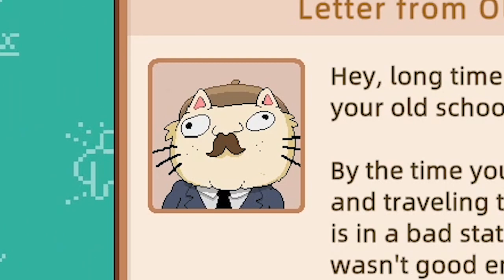The Cat Man Who Changed my Perspective on Education | Let's School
In this game, you take on the role of a headmaster in a school setting. You'll learn about different concepts in education, and then take on the roles of different teachers to see how they teach their subjects.

Through this game, you'll learn how to think critically and approach education from a new perspective. You'll also have fun playing the game and building your knowledge of education!

NordVPN [Affliate Link]
Browse the internet safely and freely with a vpn.
and get a 2-year plan and 3 months free at a huge discount.  Try risk free with NordVPN's 30 day money-back guarantee.

In Let’s School, you take on the role of a principal tasked with the challenge of revamping and managing your alma mater! The game features two core mechanics: the construction and designing of the school and managing the dynamics of students and teachers.

Each student has unique interests and aspirations, making your role as headmaster more complex. Balancing factors like your school's reputation, satisfying students' basic needs, overseeing academic pressure, and managing aspects like clothing, food, and travel provide an immersive and challenging experience. Aside from the usual responsibilities of a headmaster, you are also tasked with managing various issues that originate outside the school, including mysterious dangers and potential threats that might cause things to go bananas!

The architectural design of the school is a blank canvas for the player. With the freedom to plan and construct various functional facilities and access to hundreds of educational equipment, you define your institution's aesthetic and practical landscape. Don't limit yourself to horizontal expansion - think vertically by constructing multi-story buildings for more innovative developments or even eccentric structures!

The fate of teachers and students lies in your hands. The recruitment process, teaching methodologies, and personal growth of teachers and students rest on your decisions. Enhancing the skills of your teachers opens up opportunities for them in different roles. You can influence student morale and academic performance by offering elective courses, thereby shaping their future life paths.

The management of school discipline is another crucial responsibility. Be mindful of the impact of school facilities on student morale, and beware of signs of student distress. Overeating in the canteen could lead to weight gain, while an increase in eyeglass usage could signal excessive stress. Proper access to sanitary facilities is vital, as a lack thereof may lead to widespread anxiety and misuse of the school premises.

To maintain discipline, monitor for contraband among students and establish an effective punishment system. Handling real-time crises such as truancy, bullying, and questioning also falls within your responsibilities.

Fostering a balanced school environment through field days, morning exercises, and various events could help students regulate their emotions. Let’s School is a game of management, strategy, and decision-making, where every choice you make has far-reaching consequences!